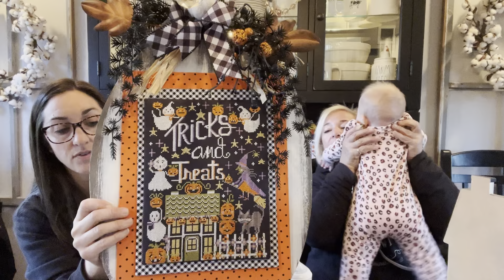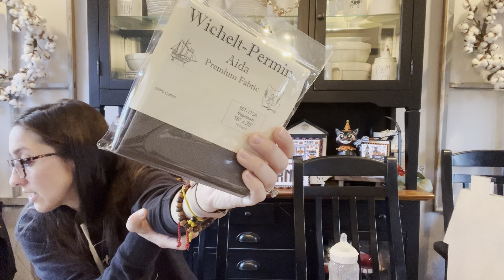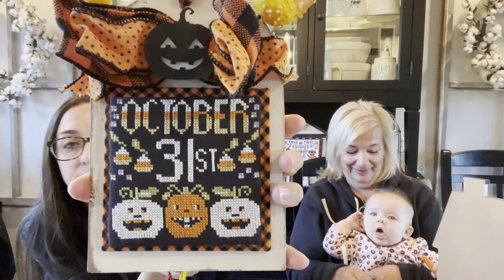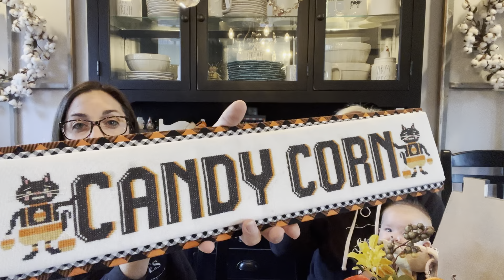Flosstube #372:Priscilla & Chelsea-The Real Housewives of Cross Stitch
StitchETC on Facebook

JOYS OF CHRISTMAS

GAME DAY ROUNDABOUT

BAKING GINGERBREAD

FOOTBALL SEASON

THE GINGERBREAD BOY

Halloween Night

Witch’s Garden

Ghouls Garland